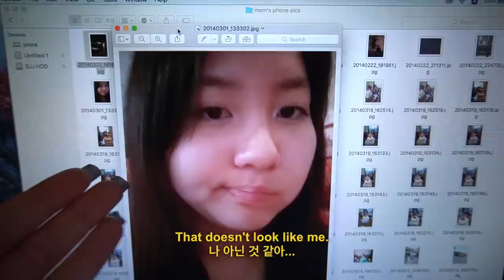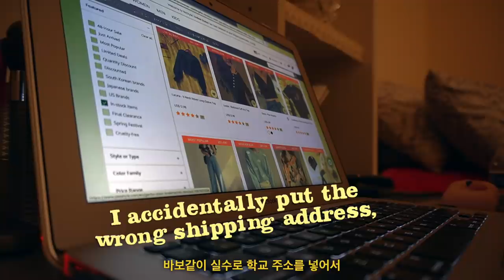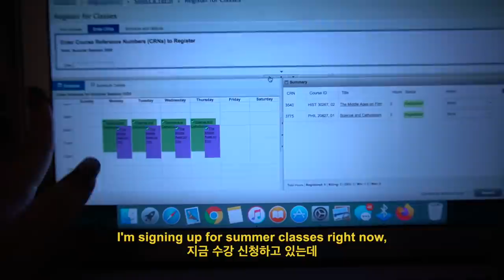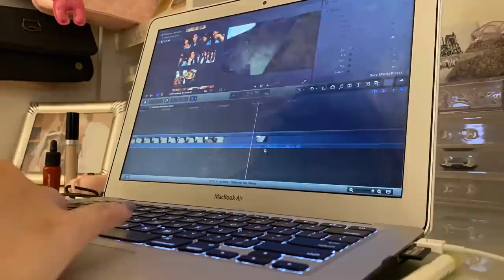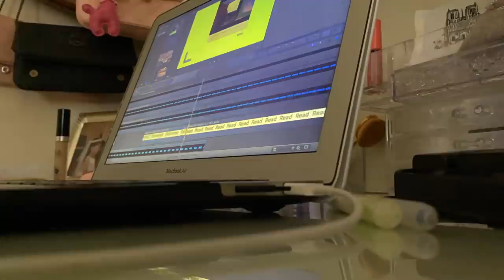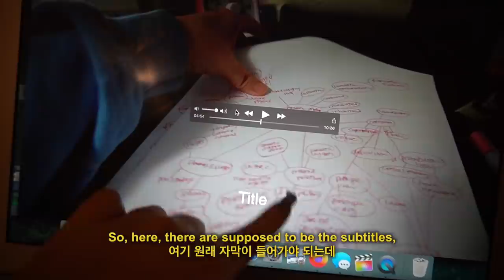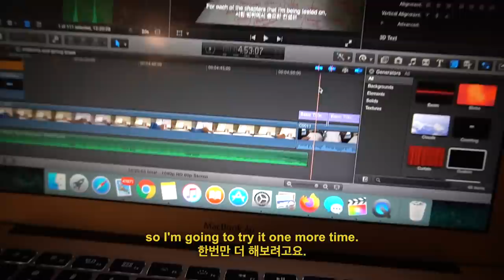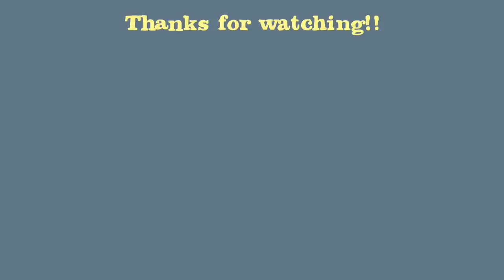I'm stuck at home in LA bc of lockdown & college classes got canceled for a week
● Translations
Help us caption & translate this video!

● Equipment used:
Camera: Sony A6400
+ 16-50 mm lens + iPhone 11 for some clips

Letter Embroidered Teddy Sweatshirt

♫ Music ♫